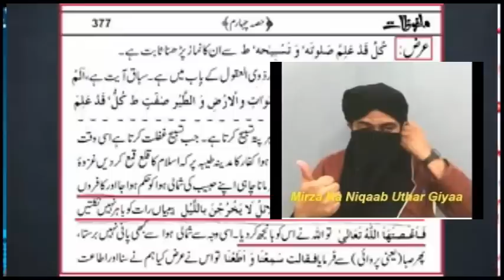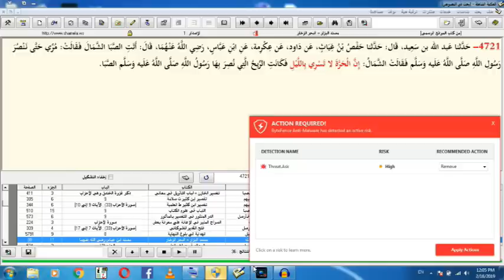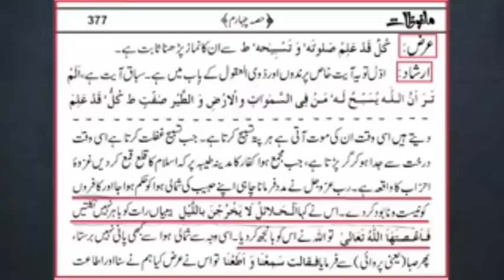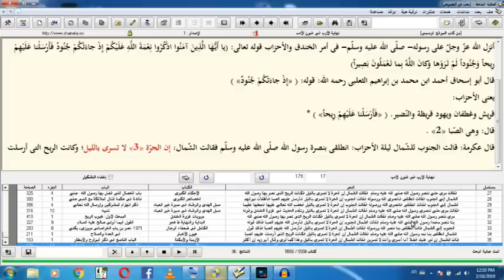317-36 MUFASSIREEN KAFIR ENGINEER MIRZA .مفسرین کافر۔.ALI NAWAZ ONLINE